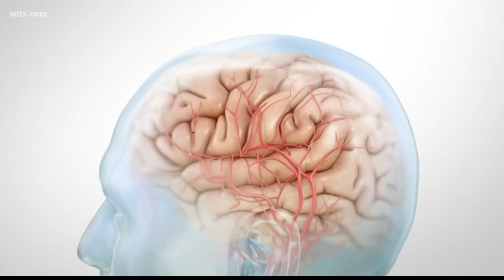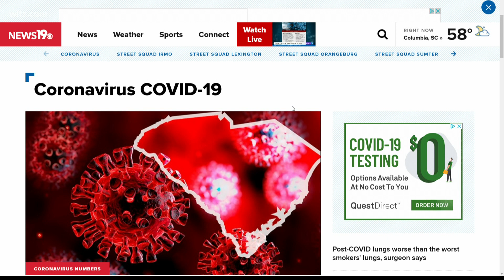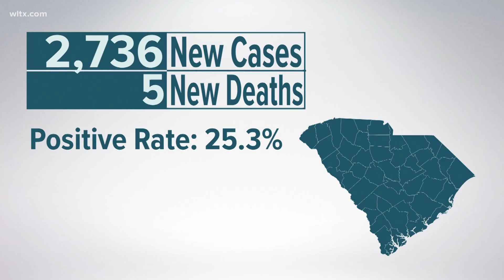USC researchers seek test subjects to study COVID-19's effect on the brain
University of South Carolina team seeks people who have tested positive for COVID-19 and have been recovered for 28 days, and are at least 20 years old.